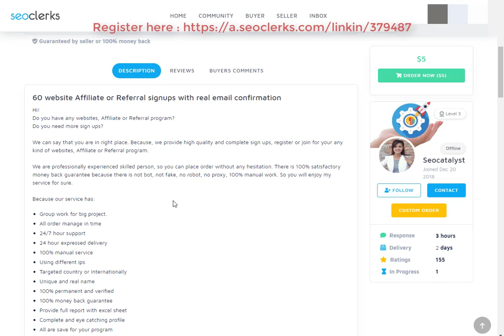How To Get Website Affiliate or Referral signups with real email confirmation On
STEP-3 Buy The Service

soudcloud services  buy and sell
SEO search engine optimation services buy and sell